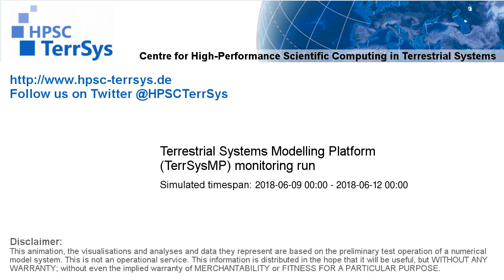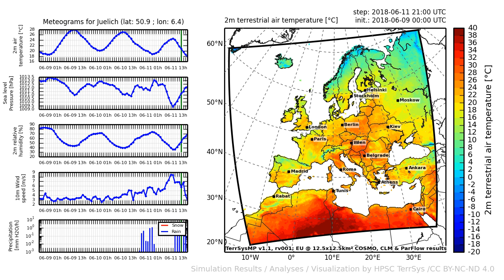TerrSysMP monitoring run 2018-06-09 - 2m terrestrial air temperature - Europe (72h)